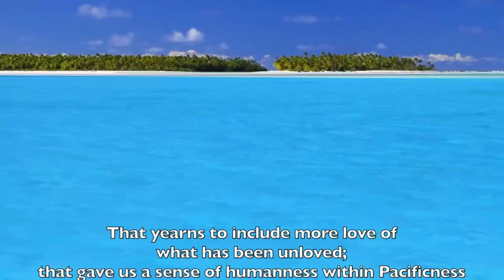People of the Pacific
A poem by Reverend Dr Upolu Vaai of the Pacific Theological College, Fiji.